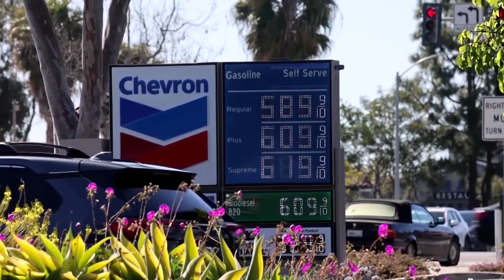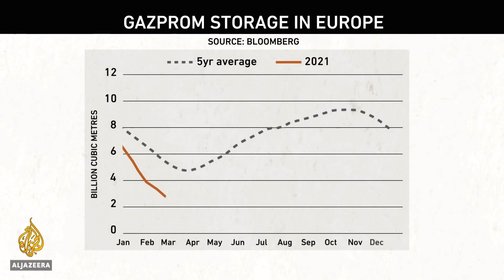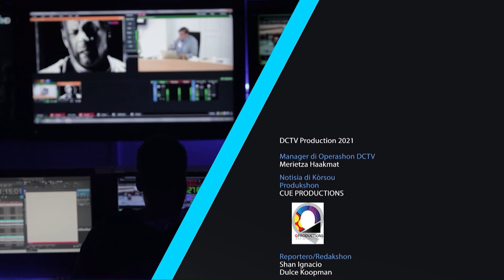Notisiero Estelar - Edishon di Aruba, St.Maarten i Internashonal - 15.03.2022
Aruba: Minister Glenbert Croes a anunsiá e miembronan di e Management Team ku lo ta enkargá ku e liderazgo, ehekushon di e maneho nobo i restrukturashon na DIMAS. Sr. Croes a indiká ku e no ta kompronde,
tampoko ta aseptá, e akusashonnan di e direktor di DIMAS kontra di su persona, paso a trese e kambionan nesesario den e dekretonan pa apuntá e Tim di Maneho aki.

St.Maarten: Durante e fin di siman a inisiá e promé Let’s Get Fit and Nutrition Session. Esaki ta un kolaborashon entre e Departamentu di Desaroyo Sosial, CPS, i Monster Factory. Aunke tabata tin otro aktividat riba mesun dia,
Minister Omar Ottley ta kontentu ku e asistensia.

Internashonal: Atake riba e siudat kapital ukranio Kiev a intensiva ku multiple bombardeo mientras  kombersashonan pa pas entre ukrania i rusia ta kontinua.